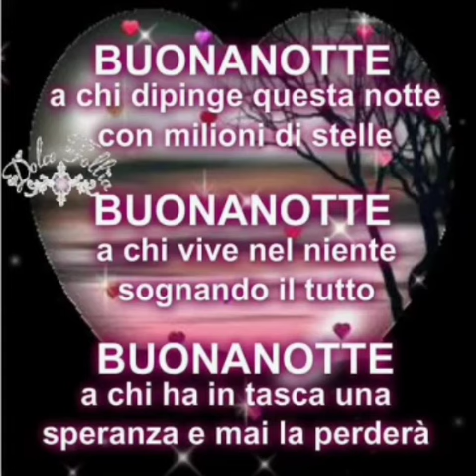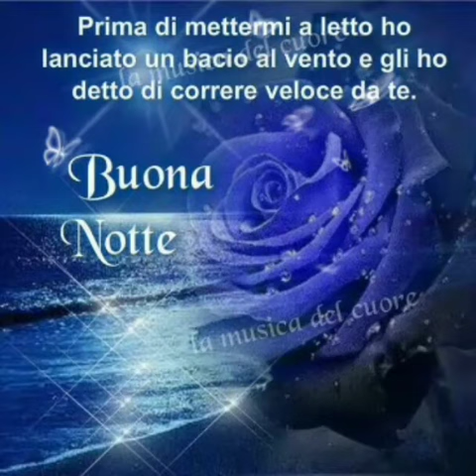NEL CIELO STELLATO BRILLA LA MIA BUONANOTTE 🌠🌠🌠🎵🎶